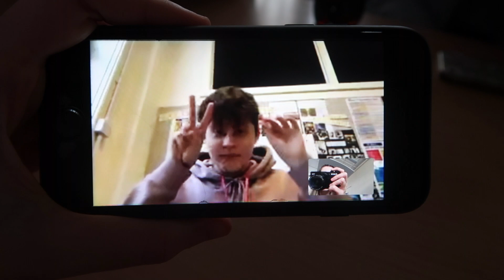sesh with us (16 year olds)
here's another random video for you all...

instagram, snapchat, tiktok - itsmadshope